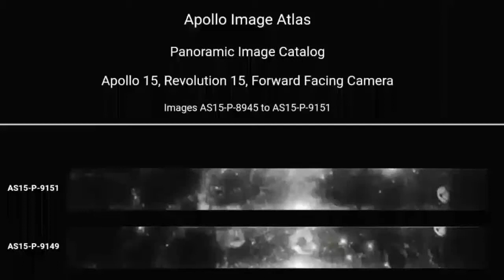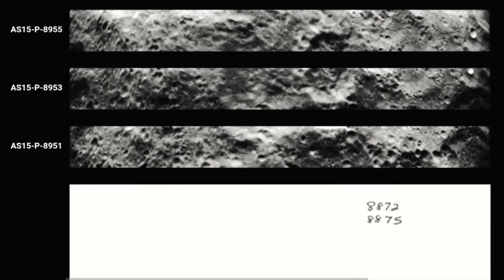Not suitable for most advertisers; The Reason I Don't Give Out Links Is.. NASA Images 2018HD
THEY Disappear !! Not suitable for most advertisers